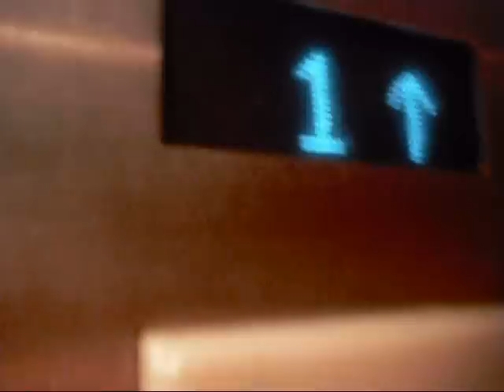Going for breakfast at my hotel!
lolyyy